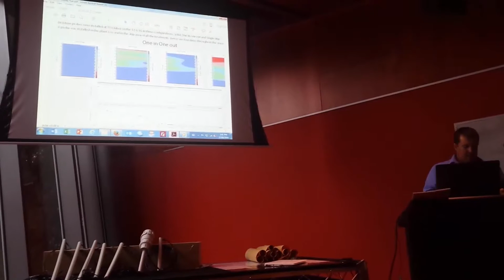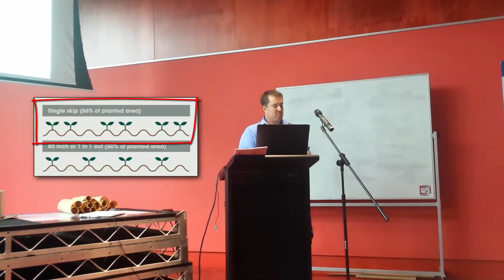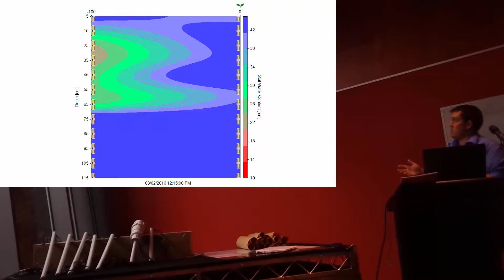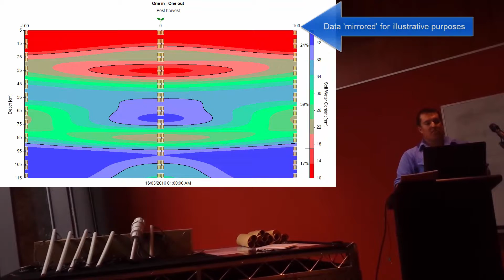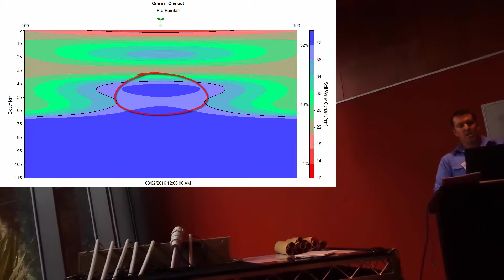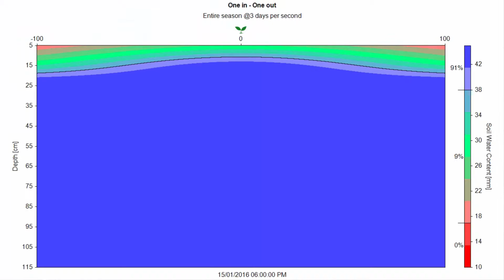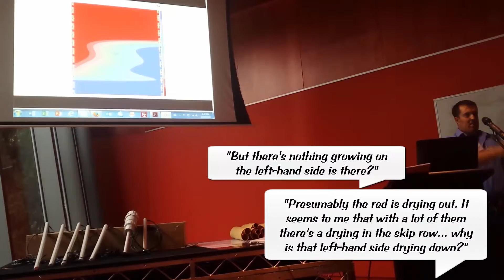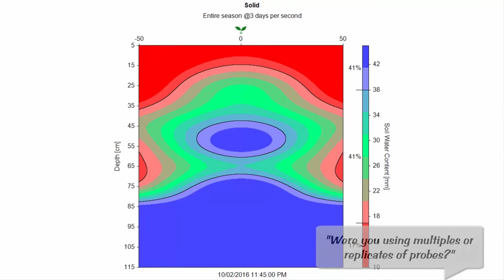Sentek Talks: Monitoring soil moisture in 2D to compare cotton plant row configurations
Michael Smith of Cotton Growers Services presents soil moisture data from row configuration trials of Bollgard® III cotton near Narrabri NSW, Australia. 2 dimensional data was obtained by measuring soil moisture at two sites 1m apart, down to a depth of 120cm.